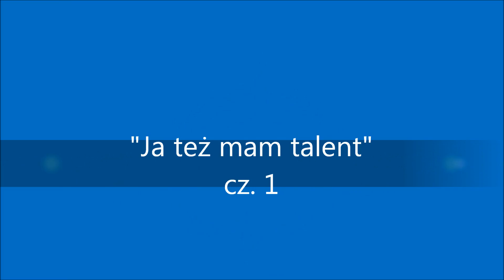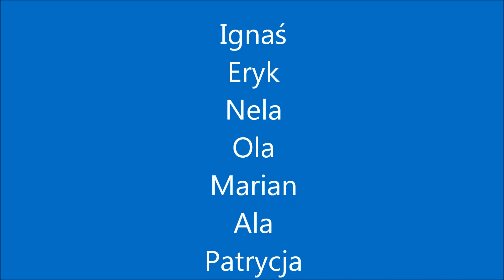Ja też mam talent cz. 1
12 czerwca 2013 r. w Szkole Podstawowej nr 307 odbyła się II edycja przeglądu artystycznego "Ja też mam talent".